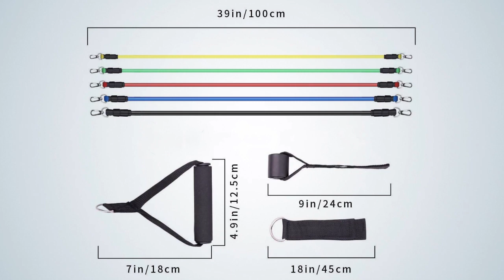EX BAND non brand